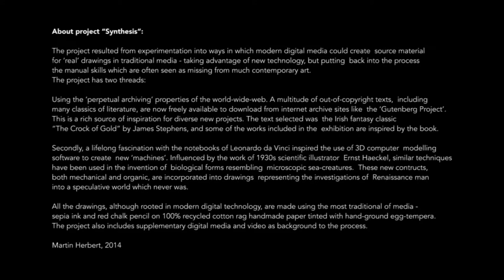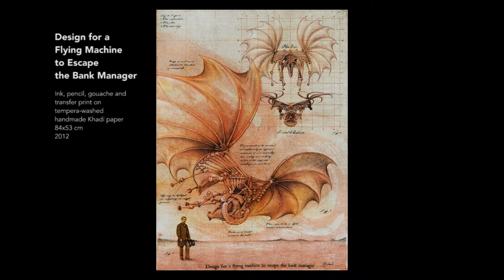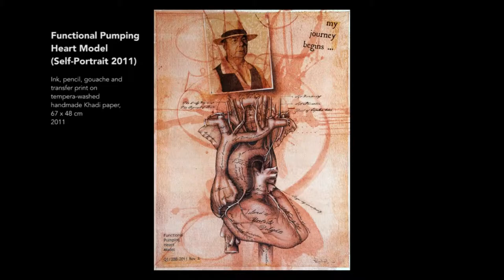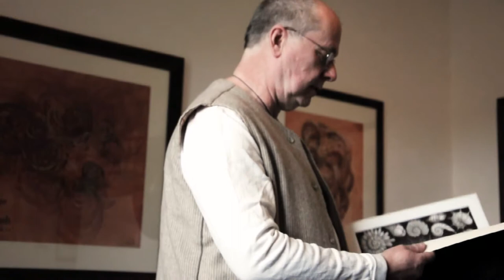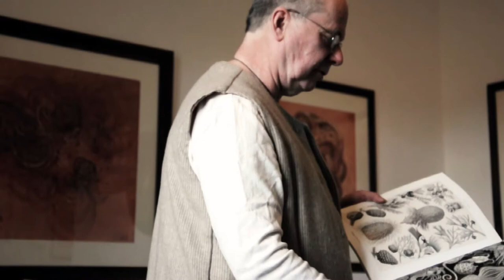Martin Herbert artist talk 2014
My husband artist Martin Herbert sadly passed away in December 2014. This is an artist's talk I recorded impromptu at Mid Wales Art Centre at Maesmawr in April 2014. In this talk he explains all the major ideas he was working on from 2011 onwards.

Martin Herbert was an ‘emerging artist’ who chose to migrate from a career in industry and launch on a new path in mid-life. He worked in both traditional and digital media. His IT industry background fuelled techniques including 3D modelling, lighting simulation and computer music. At the same time his exploration of ‘old master’ oil painting and drawing techniques helped complete a multi-faceted practice. Towards the end of his life while also embarking on an MA degree in fine art, he explored the possibilities afforded by combining digital modelling with the drawing techniques of the Renaissance, oil paintings and electronic media including video and programming.